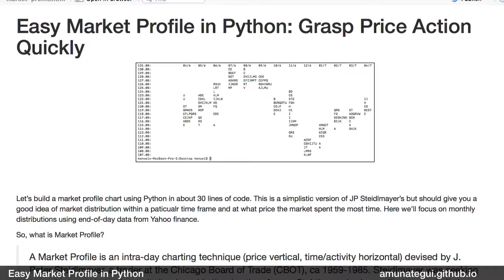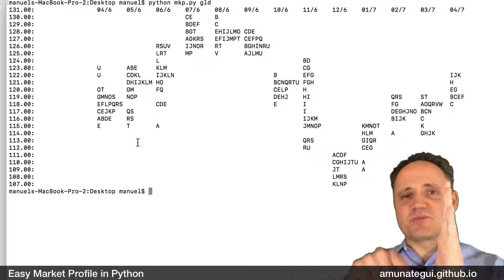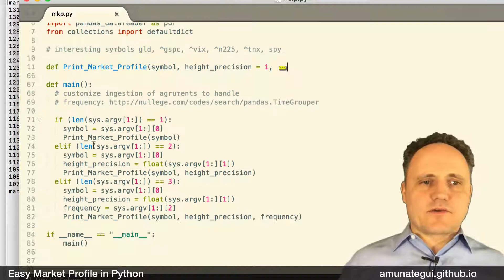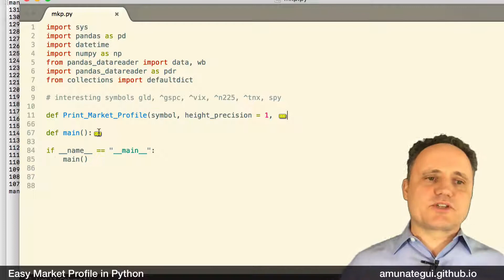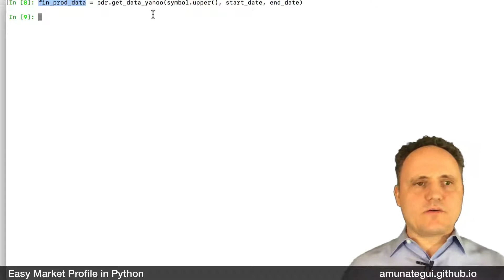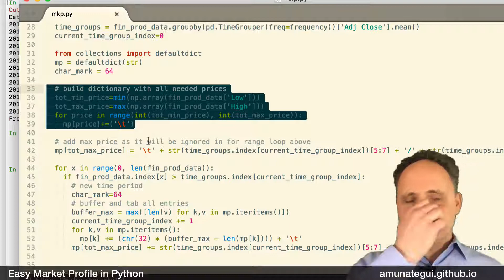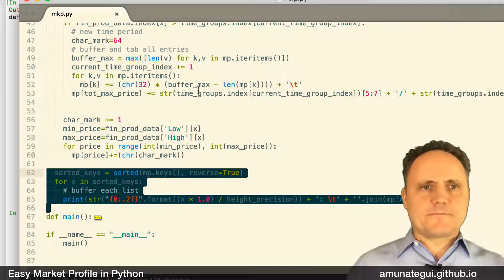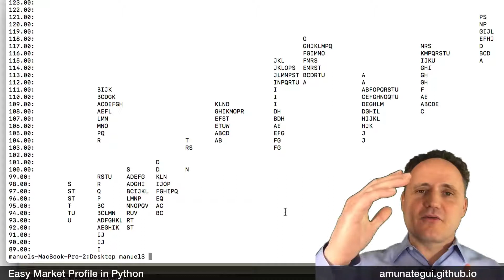Easy Market Profile in Python: Grasp Price Action Quickly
Let’s build a market profile chart using Python in about 30 lines of code. This is a bare version of J.P Steidlmayer’s charting system but should give you a good idea of market distribution within a particular time frame and where the market spent the most time.

NOTE: Yahoo's IChart service is down - code on blog updated to use Google Finance instead - enjoy

The Little Book of Fundamental Indicators: Hands-On Market Analysis with Python: Find Your Market Bearings with Python, Jupyter Notebooks, and Freely Available Data:

Monetizing Machine Learning: Quickly Turn Python ML Ideas into Web Applications on the Serverless Cloud:

Grow Your Web Brand, Visibility & Traffic Organically: 5 Years of amunategui.github.Io and the Lessons I Learned from Growing My Online Community from the Ground Up:

Fringe Tactics - Finding Motivation in Unusual Places: Alternative Ways of Coaxing Motivation Using Raw Inspiration, Fear, and In-Your-Face Logic

Create Income Streams with Online Classes: Design Classes That Generate Long-Term Revenue:

Defense Against The Dark Digital Attacks: How to Protect Your Identity and Workflow in 2019:

CATEGORY:Finance

HASCODE:True